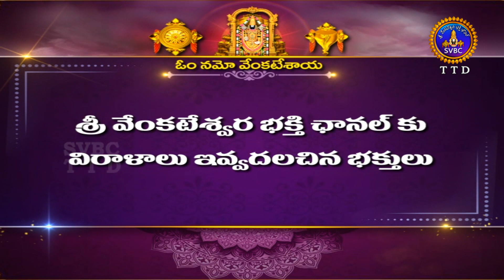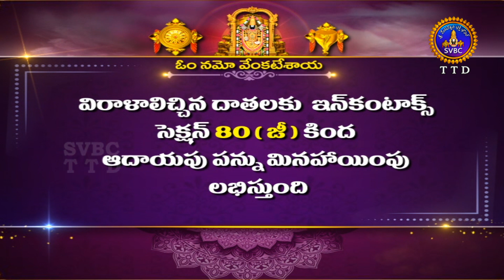శుభోదయం || ఆషాఢ మాసం || Subhodayam || Ashada Masam || 24-06-2023 || SVBC TTD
శుభోదయం || ఆషాఢ మాసం || Subhodayam || Ashada Masam || 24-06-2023